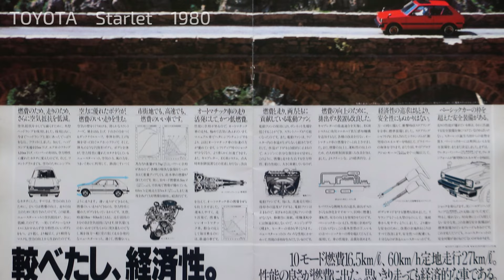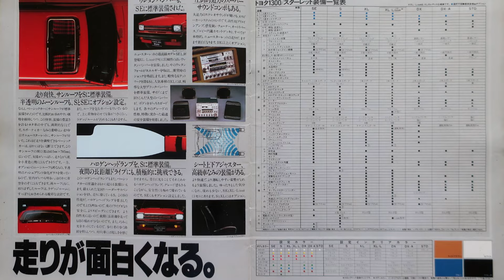TOYOTA 1300 Starlet 1980スターレット中期CATALOG 1980年昭和55年5月スターレット中期【「走り、較べたし」トヨタ スターレット／1978年】ホイールキャップカッコいい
KP61 全長 3,745mm　全幅 1,535mm　全高 1,380mm　4K-U engine　FR2BOX
1980年（昭和55年）5月 - マイナーチェンジ。中期型と呼ばれるこのモデルは、ヘッドランプが丸型2灯から角型2灯に「走り、較べたし」トヨタ スターレット／1978年
ゴールドホイールキャップカッコいい‼
2年毎のマイナーチェンジに四年毎のモデルチェンジの時代